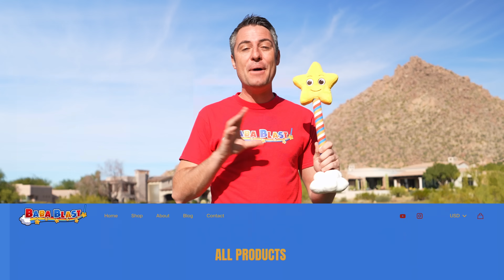Cheetah Rescue | Animal Videos for Kids | Baba Blast!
Brand new Baba Blast! educational videos for kids every Saturday!